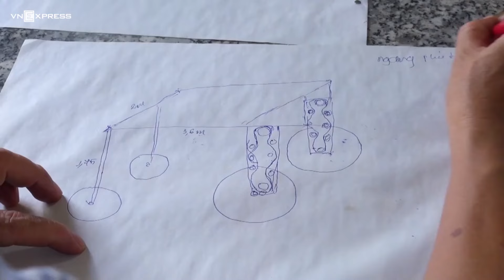Nông dân Đồng Nai chế tạo máy phun thuốc thay thế sức người | VnExpress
► Tận dụng máy cày, nhóm nông dân ở huyện Nhơn Trạch, Đồng Nai đã chế tạo ra máy phun thuốc đa năng cho cây mì (sắn), giúp giảm độc hại và tiết kiệm chi phí nhân công.

© Bản quyền thuộc về Báo VnExpress ☞ vui lòng không reup!
© Copyright by VnExpress ☞ Do not Reup!